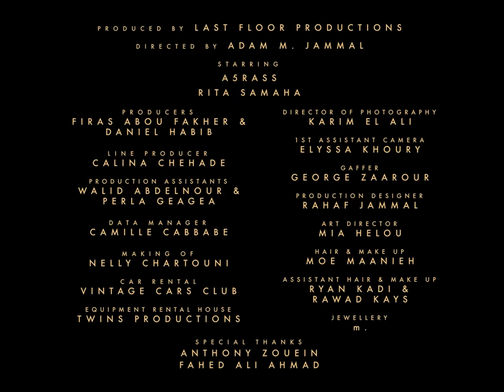akhras - Trekni A3ish (Official Music Video) | الاخرس - اتركني اعيش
Written & Composed by: akhras
Directed by Adam M. Jammal
Produced by Last Floor Productions
Music Arrangement: Juicebeatsproduktion & Ezz Killani

Starring: A5rass & Rita Samaha
Co-Produced, Mixed & Mastered: Zaid Allan
Guitars & Piano: Joseph Demerjian
Clarinet: Ghassan Abu Haltam

Producers: Firas Abou Fakher & Daniel Habib
Director of Photography: Karim El Ali
Production Designer: Rahaf Jammal
Hair & Makeup Artist: Moe Maanieh
Line Producer: Calina Chehade
Art Director: Mia Helou
Production Assistants: Wadih Abdelnour & Perla Geagea
Hair & Makeup Assistants: Ryan Kadi & Rawad Kays
1st AC: Elyssa Khoury
Gaffer: George Zaarour
Data Manager: Camille Cabbabe
Behind the Scenes Photography: Nelly Chartouni

Jewellery by: m.

Car Rental by:
Vintage Car Dealer
Fahed Ali Ahmad